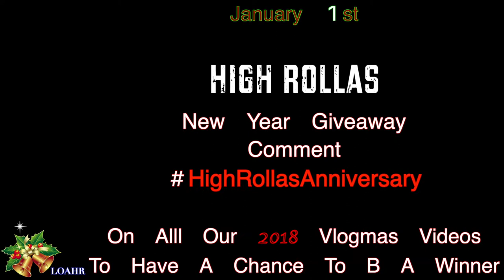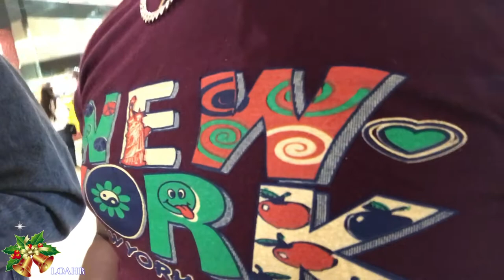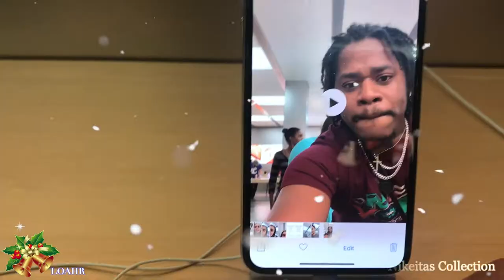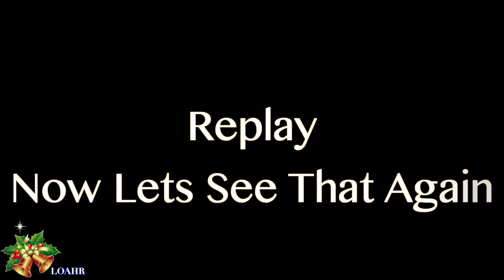His First Time In Miami / Leaving Our Mark / (VLOGMAS DAY 23) LOAHR| LOAHR / Vlog